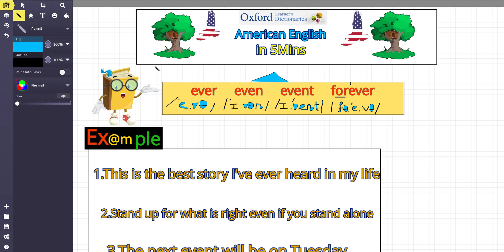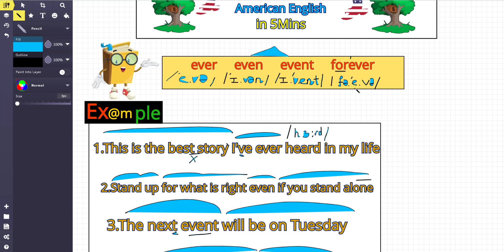31. Phân Biệt Event Ever Even Forever 🔥 🌪 🌈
► Tham Khảo Khóa Học Chuyên Sâu" 30 Ngày Luyện Phát Âm Chuẩn" Nâng Trình Tiếng Anh

►Inbox Đăng ký học thử cam kết tiến bộ sau 3 ngày.
( Ưu Tiên bạn nào đã luyện Tiếng Anh nhiều năm mà không thấy tiến bộ, phát âm chưa tự tin, nói chưa chuẩn, ngữ điệu , âm cuối, nhịp câu chưa rõ, muốn tăng cường luyện phản xạ nói)

✅NGƯỜI ĐI LÀM HỌC LÂU NĂM MÀ VẪN CHƯA GIỎI, ĐÂU LÀ GIẢI PHÁP?
✏️Khoá Học 60 Ngày Đột Phá Tiếng Anh Cho Cấp Quản Lý
✏️Thầy Adam Nguyen Đào Tạo 1 kèm 1.
✏️Luyện đúng quy trình 30 Ngày, mỗi ngày 60' không lên trình được hoàn tiền 100%.